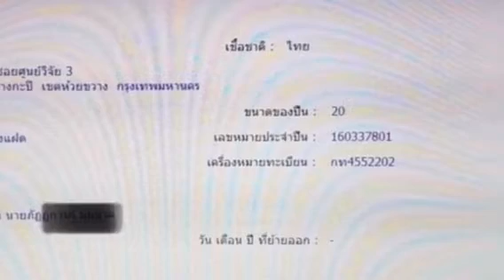ปป /เปรมชัย เปรี้ยงๆ